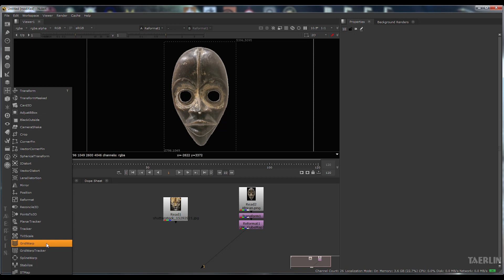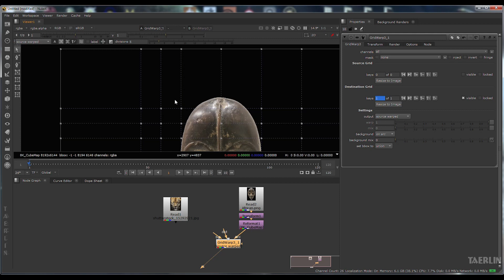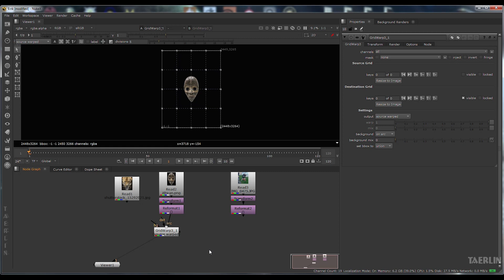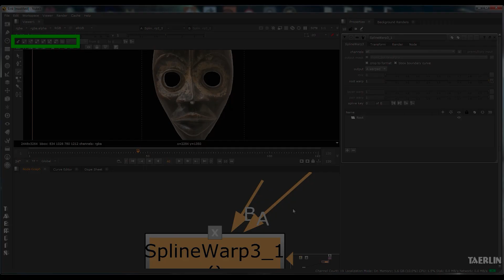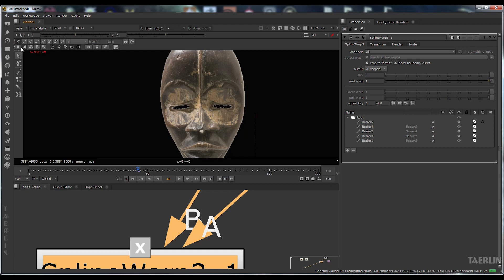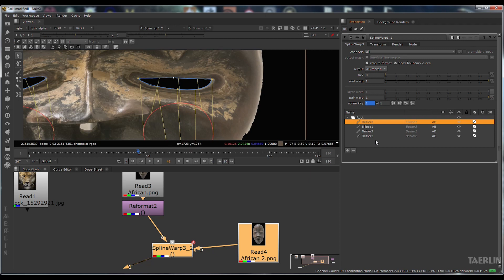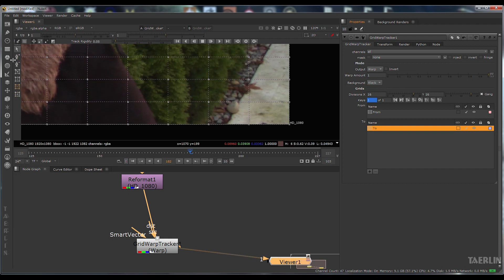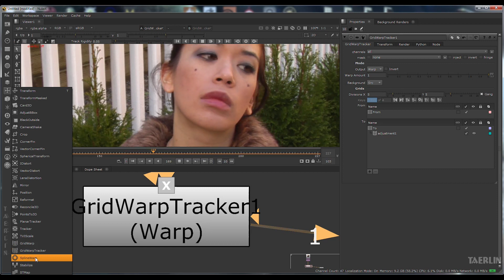Базовый курс Foundry Nuke урок 9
Nuke – мощный инструмент для композинга и создания реалистичных визуальных спецээффектов.
Базовый курс Foundry Nuke урок 9 tutorial 9

Учебное пособие по foundry nuke

nuke GridWarp SplineWarp GridWarpTracker node.